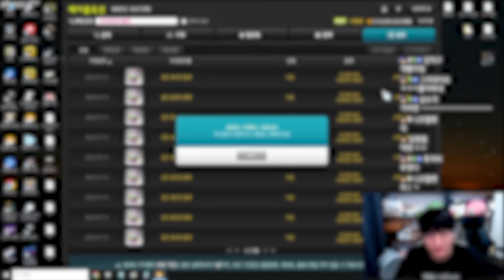루델팡이 6차스킬로 보스를 쳤더니 데미지가 ㄷㄷ [팡이요, 메이플스토리]